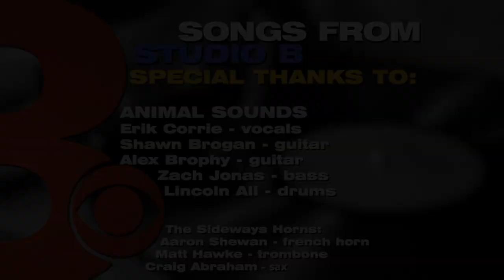Animal Sounds | Songs from Studio B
Songs from Studio B is a News 8 WROC digital exclusive series dedicated to both showcasing Rochester’s incredible musical talent, as well as featuring artists who come through our town for shows.

This episode features Animal Sounds, a rockin' local quintet that blends classic rock, some psychedelic, and shredding solos, all with a modern twist. Special shoutout to Erik for running his own vocal effects pedal, and to The Sideways Horns, who came on as guests for a tune.

The tunes:
A-side: Layers (0:00)
B-side: Kid Danke Schön (04:52)
A-side: The Feeling (08:14)

For each episode, artists are tasked with presenting two “A-sides” and two “B-sides.” The A-sides are songs that you know from the artist: whether it’s their signature song, their most promoted song, or the one with the most airtime. The B sides are tunes near and dear to the heart of the artist, but don’t always get the public love they deserve. In this format, listeners can take in the favorites, and learn the deep cuts.

The band:
Erik Gordon - vocals, effects pedal
Shawn Brogan - guitar
Alex Brophy - guitar
Zach Jonas - bass
Lincoln All - drums

The Sideways Horns:
Aaron Shewan - french horn
Matt Hawke - trombone
Craig Abraham - sax

This series is produced, recorded, and mixed by Dan Gross. He shot and edited this one. He also served as his own production assistant, much to the chagrin of his rapidly aging back and knees. Digital audio repair specialist Doug Ashbaugh added some shine to our direct electrical signals.